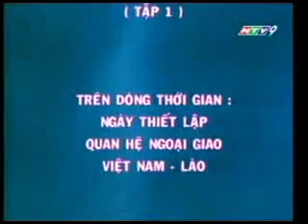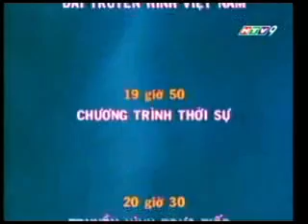HTV9 - Mở sóng, Giới thiệu chương trình trong ngày (05/09/2007, 05h00)